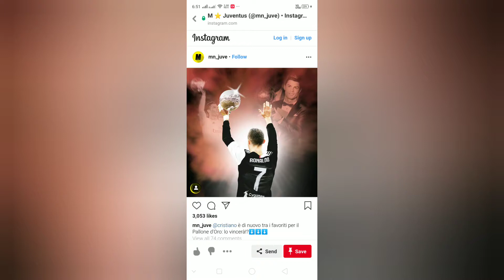Korean police investigating Ronaldo